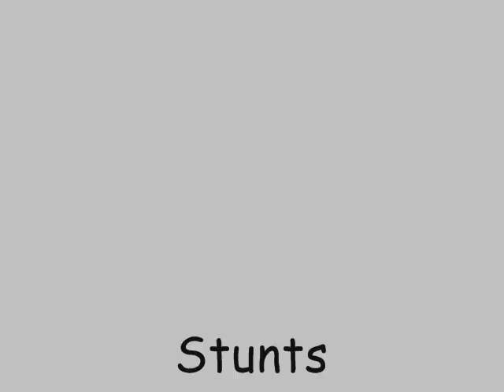Funkey Daytime Drive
Time Lapse Daytime drive edited with a threshold filter. Kinda neat.